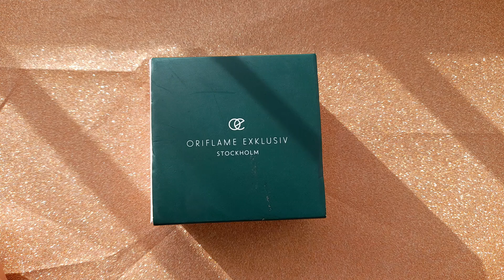Շվեդական որակ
Այսօր ուզում եմ պատմեմ Օրիֆլեյմի  հետ թրենդային ու ավելի ոճային լինելու մասին : Մենք բոլորս գիտենք, որ բացի դեկորատիվ կոսմետիկայից ու խմանքի միջոցներից ընկերությունը թողարկում է նաև աքսեսուարներ ՝  հետևելով նորաձևության վերջին թրենդերին: Ուզում եմ այսօր  Ձեր ուշադրությունը հրավիրել դրանցից մի քանիսին։
Սիրուն ու խնամված եղեք: Լավ օր ենք մաղթում😍